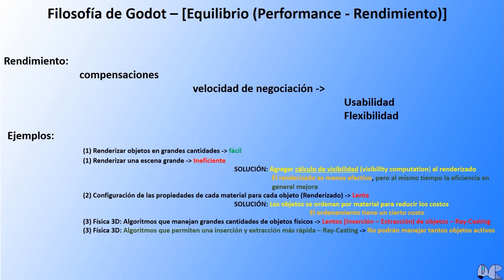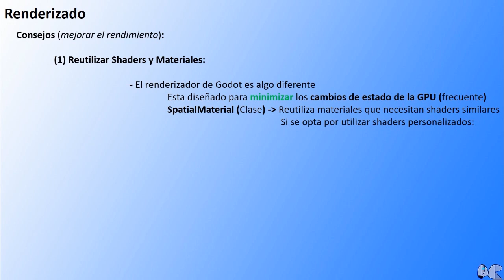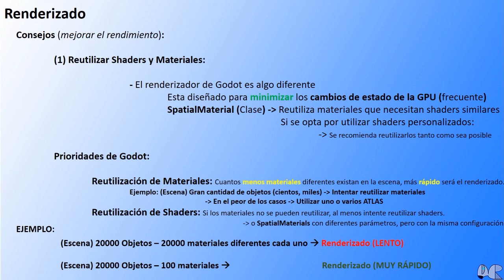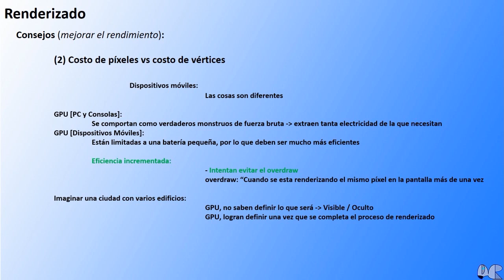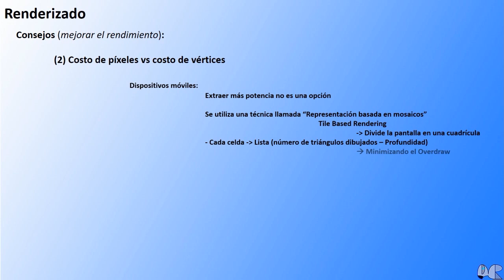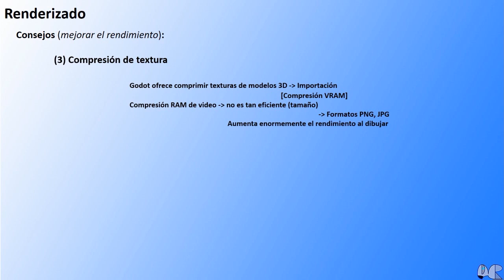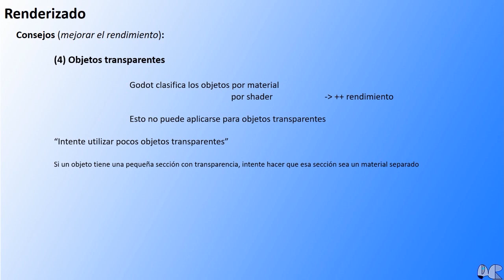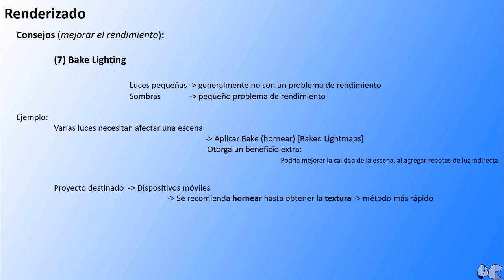045 - 3D - Rendimiento y Limitaciones (3D) - Godot 3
Godot CursoDeGodot MotorDeVideojuegos En esta clase, tendrás una mejor idea de como sacarle un buen provecho a las funcionalidades que dispone Godot, para crear un videojuego equilibrado en cuanto al rendimiento. Ya que en un proyecto 3D, existen diversas limitaciones, que tendrás que saber afrontar de manera inteligente.

Para el desarrollo de las lecciones de Godot, generalmente se utiliza una mezcla de material e ideas propias y por otra parte del apoyo de la documentación de Godot:
[Juan Linietsky, Ariel Manzur and the Godot community]

La documentación oficial de Godot se encuentra licenciada bajo la licencia (CC-BY 3.0)
Para mayor información visitar: